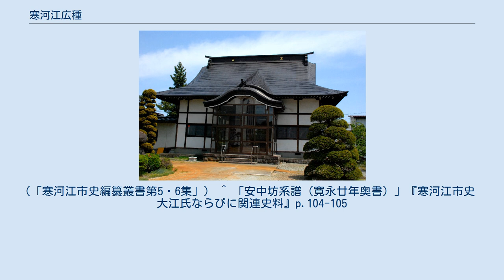寒河江広種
寒河江 広種（さがえ ひろしげ、ひろたね、旧字体：廣種）は戦国時代の武将。
寒河江氏16代。
寒河江城主9代。
 福泉寺（寒河江市） 寒河江宗広の側室の子（5男）として文亀元年（1501年）に生まれる。
後継者争いを避けて仏門に入ったとみられ、法華院光栄を名乗る。
永正元年（1504年）、父の死により後継者争いが発生、弟で正室の子であった孝広が永正2年（1505年）3歳にして寒河江氏を継いだ。
しかし、大永7年（1527年）孝広が病を得て没すると、嗣子がなかったため法華院光栄が還俗して広種と改名し跡を継いだ。
 享禄元年（1528年）福泉寺を開基し、開山は本寺である澄江寺2代の象外棟玄大和尚が務めた。
広種直筆の三社宣託が残る。
 寒河江城は南北朝時代末期から室町時代初期にかけて築城されたが、当初は方形単郭の平城であった。
その後城の拡大に合わせて二の堰の開削が行われると二の丸・三の丸が築造され、広種の代には三重の堀を持つ連郭式平城となった（天文3年（1534年）制作（天正4年（1576年）銘）『寒河江城古絵図』）。
永正18年（1521年）に攻め寄せた伊達氏はその後陸奥国での勢力拡大に傾注したことと、天文11年（1542年）から6年間続いた天文の乱により勢力を減衰させ、伊達氏の支配下にあった最上氏も争いに介入していたことなどから、広種の時代は比較的穏やかな治世だった。
 広種の姉妹は山野辺直広（山野辺城主）・中野氏（中野城主）に嫁いでおり、兄孝広の正室は楯岡義輔（楯岡城主）の娘であった。
また、「永正本大江系図」によれば広種も「楯岡妹」を妻としたという。
最上氏庶流と縁戚関係を軸とした同盟関係にあったと思われる。
 天文15年12月24日（1547年）数え46歳で亡くなり、跡を兼広が継いだ。
広種没後、天文の乱で独立を果たした最上氏が領土拡張政策を取るようになると、争いに巻き込まれていくことになる。
 ^ 工藤喜兵衛家「大江系図（天文二年奥書）」『寒河江市史　大江氏ならびに関連史料』p.63 ^ 最上院「永正本大江系図（永正十年奥書）」『寒河江市史　大江氏ならびに関連史料』p.41 ^ 『寒河江大江氏』p.102 ^ 「安中坊系譜」『寒河江市史　大江氏ならびに関連史料』p.104 ^ 「寒河江町誌」によれば祐林寺は寛正5年（1464年）開基。
はじめ島村三条（寒河江市）にあったが宝幢寺（寒河江元時菩提寺）跡地に移転した。
（「寒河江市史編纂叢書第5・6集」） ^ 「安中坊系譜（寛永廿年奥書）」『寒河江市史　大江氏ならびに関連史料』p.104-105